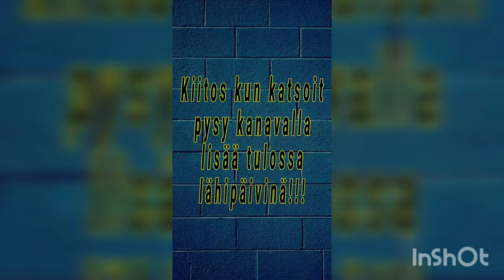GoPro 3-Way Mount 2.0 ja muuta kivaa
Tässä jaksossa siis esittelen minun uuden jalustan ja sitten laittakaa seurantaan sellainen tubettaja kuin Hunsvotti ja Rita kuvaa